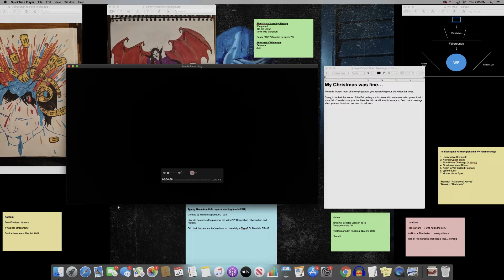FOUNDFOOTAGE: WE ARE ALL GOING TO THE WORLD'S FAIR (2021)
WE ARE ALL GOING TO THE WORLD'S FAIR (2021) é um filme de drama/foundfootage/desktop movie sobre uma garota que entra em um jogo de role play de terror na internet.

Casey (Anna Cobb) começa a gravar vídeos para internet como uma forma de fugir da sua realidade de solidão e tristeza nesse filme dirigido, roteirizado e editado por Jane Schoenbrun.

Se você gostou, não esquece de deixar o seu like e se inscrever.

A gente se vê no próximo vídeo!

ROTEIRO: @joao_manica_
NARRAÇÃO E EDIÇÃO: @joao_manica_